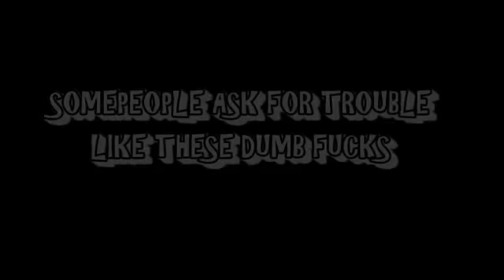Far Cry 4 funny moments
Goin crazy.. :p
Gamer prinz out. .